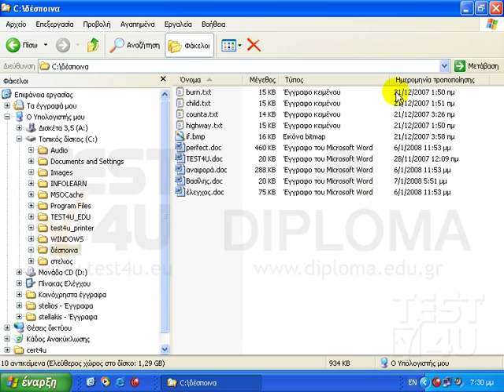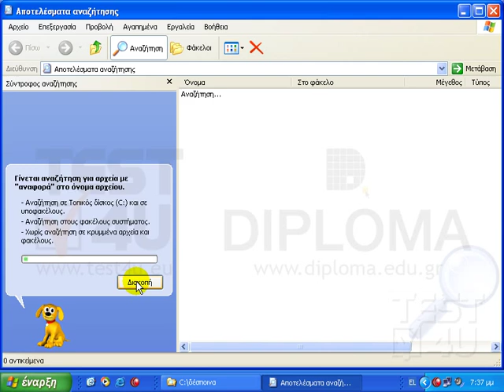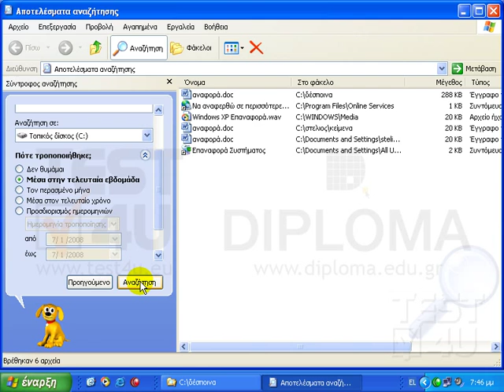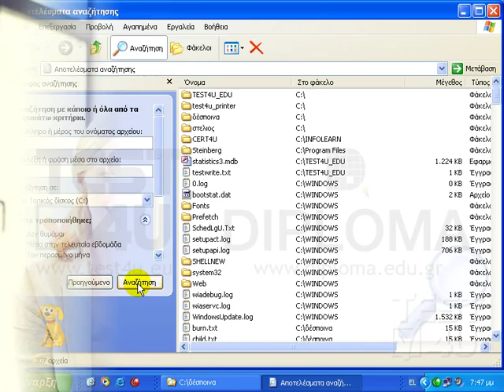Windows XP - Αναζήτηση αρχείων κατ' όνομα και ημερομηνία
Στη συνέχεια θα δείξουμε την λειτουργία της αναζήτησης. Θα αναζητήσουμε δηλαδή αρχεία, τα οποία ενώ είναι αποθηκευμένα στον υπολογιστή μας δεν θυμόμαστε τη θέση αποθήκευσης τους. Η αναζήτηση μπορεί να γίνει σύμφωνα με το όνομα του αρχείου, με το μέγεθος του αρχείου, με τον τύπο του αρχείου, με την ημερομηνία δημιουργίας ή τροποποίησης του κ.τ.λ. Μεταβαίνουμε στη λειτουργία της αναζήτησης εάν, από το μενού έναρξη κάνουμε κλικ στην εντολή αναζήτηση. Στο παράθυρο που εμφανίζεται όλα τα αρχεία και τους φακέλους. Στο πρώτο πεδίο εδώ δηλαδή πληκτρολογούμε το όνομα του αρχείου. Κάνουμε αριστερό κλικ και πληκτρολογούμε το όνομα του. Ας υποθέσουμε πως αναζητούμε αρχεία με όνομα "αναφορά". Πληκτρολογούμε τη λέξη "αναφορά". Στη συνέχεια επιλέγουμε τη θέση της αναζήτησης. Αυτή τη στιγμή αναζητούμε αρχεία τα οποία βρίσκονται στο σκληρό δίσκο C όπως μπορούμε να δούμε και εδώ. Κάνοντας ένα κλικ σε αυτό το βέλος μπορούμε να επιλέξουμε κάποια άλλη θέση αναζήτησης. Εάν είμαστε έτοιμοι κάνουμε ένα κλικ στο κουμπί αναζήτηση για να ξεκινήσει η αναζήτηση. Η αναζήτηση τελείωσε. Βρέθηκαν πέντε αρχεία όπως μπορούμε να δούμε σε αυτό το σημείο. Τα αρχεία είναι αυτά και αυτά τα αρχεία υπάρχουν σε αυτούς τους φακέλους. Κάνουμε κλικ στο κουμπί προηγούμενο, για να επιστρέψουμε στο προηγούμενο παράθυρο διαλόγου. Εάν δεν θυμόμαστε ολόκληρο το όνομα του αρχείου, μπορούμε να πληκτρολογήσουμε ένα μέρος μόνο. Το κείμενο "ανάφ" π.χ. Η αναζήτηση θα γίνει πάλι στο σκληρό δίσκο C. Κάνουμε κλικ στο κουμπί αναζήτηση. Αυτή τη στιγμή βρέθηκαν έξι αρχεία τα οποία περιέχουν το κείμενο "αναφ", και βρίσκονται σε αυτούς τους φακέλους. Κάνουμε πάλι κλικ στο κουμπί προηγούμενο για να επιστρέψουμε στο προηγούμενο παράθυρο διαλόγου. Εάν δεν θυμόμαστε το όνομα του αρχείου διαγράφουμε το κείμενο το οποίο υπάρχει σε αυτό το πεδίο και το αφήνουμε κενό. Η αναζήτηση θα γίνει με βάση κάποιο άλλο κριτήριο π.χ την ημερομηνία τροποποίησης του αρχείου. Κάνουμε κλικ σε αυτό το σημείο, και επιλέγουμε π.χ. "Μέσα στη τελευταία εβδομάδα". Αυτή τη στιγμή η αναζήτηση θα μας ε...